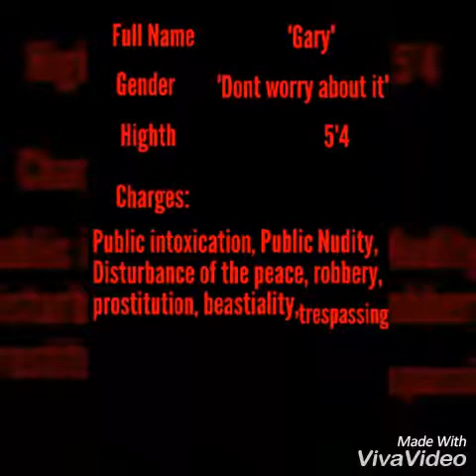Gary goes to jail